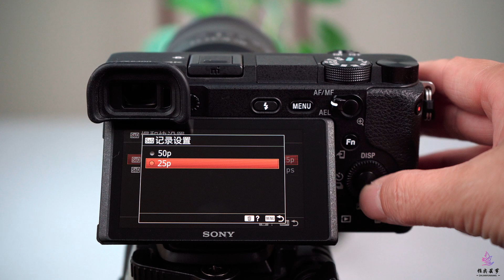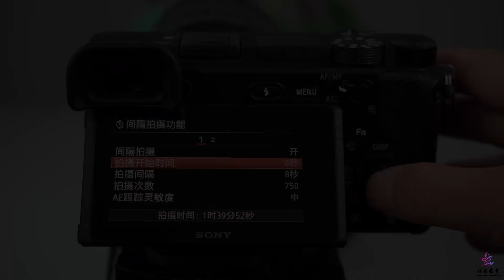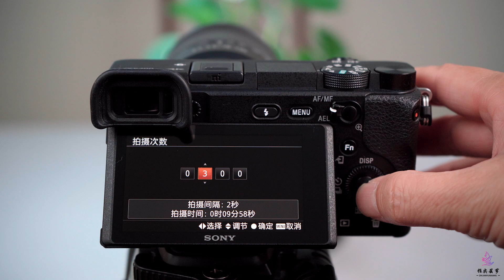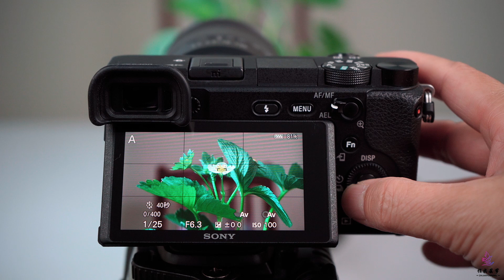如何用微单相机拍延时摄影和降格镜头？怎么设置相关参数？